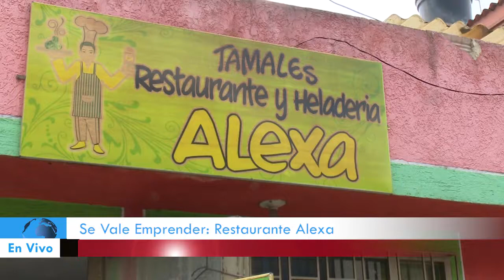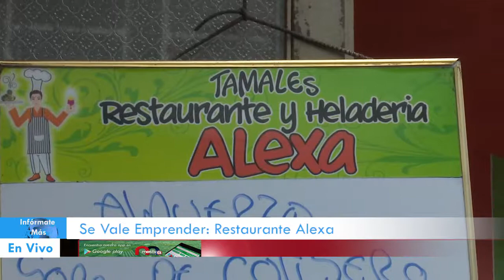Se vale emprender: Restaurante Alexa